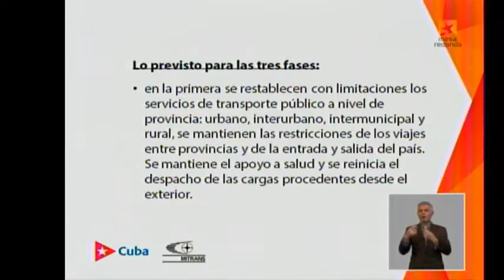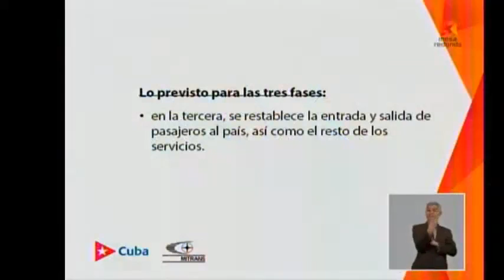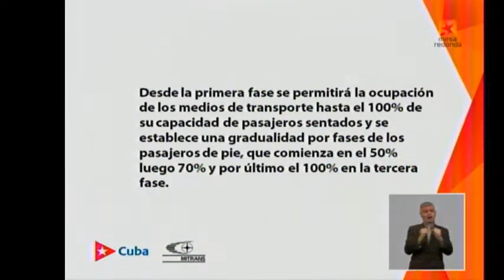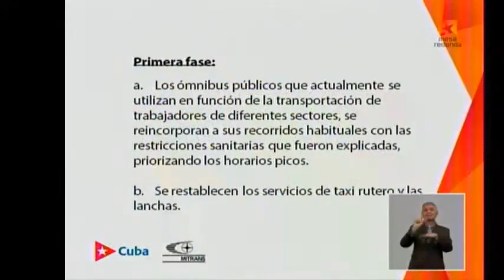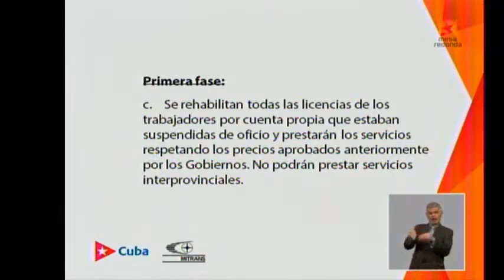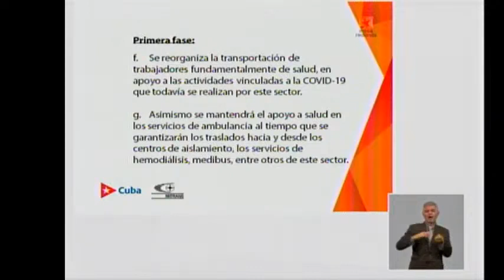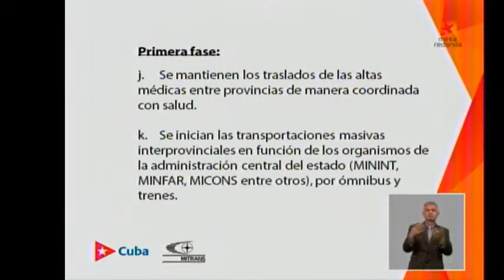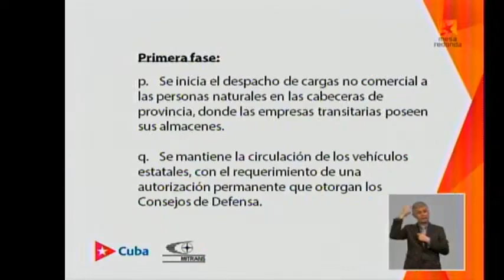El restablecimiento del transporte será gradual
Eduardo Rodríguez Dávila, ministro del Transporte, aseguró que en la primera fase de la etapa de recuperación se restablecen con limitaciones los servicios de transporte público a nivel de provincia, dígase el urbano, interurbano, intermunicipal y rural, mientras que se mantienen las restricciones de los viajes entre provincias y de la entrada y salida del país.